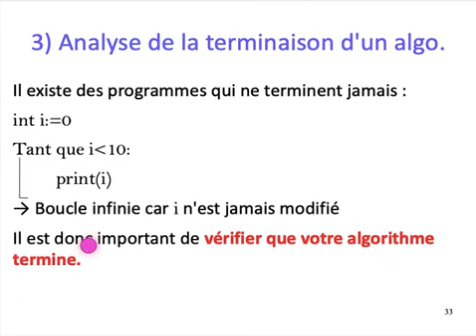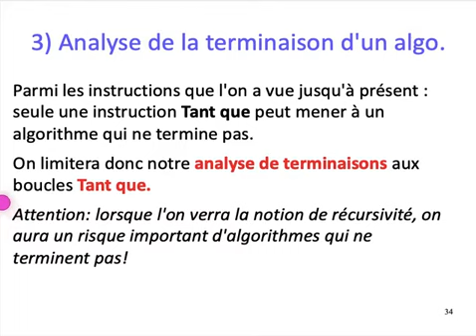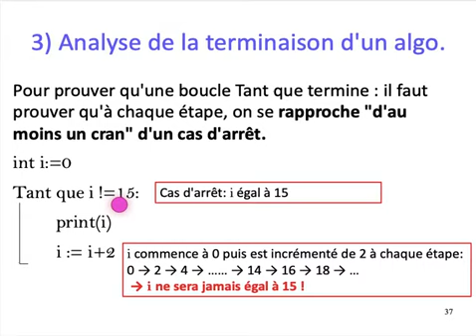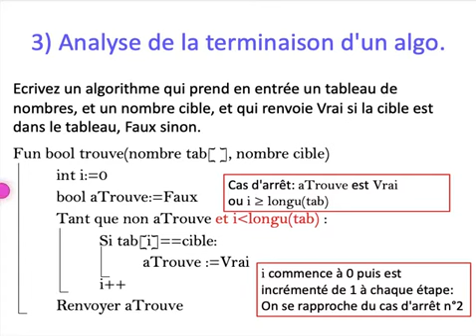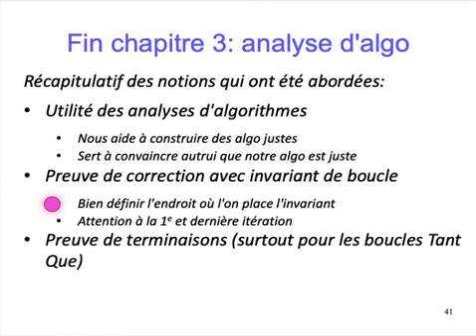ALGO1 Chap 3 Analyse d'algorithmes Part 3 Preuve de terminaison